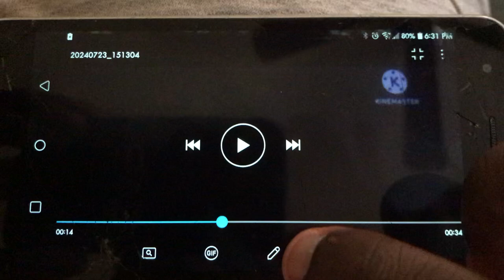20th Century Fox Television (2010-2013)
From Season 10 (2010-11) & Season 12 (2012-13) of Championship Bound (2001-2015).

Because the 1998 version was used for the final time on the series finale of 24, the 2007 version is used for the remainder of this show.